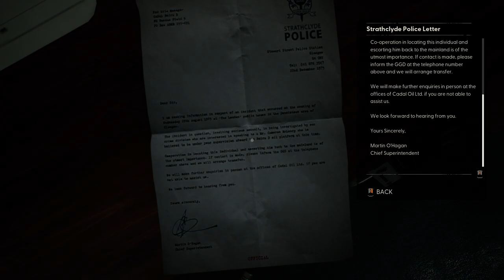First Encounter // PatPat Plays: Still Wakes The Deep // Episode 2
Timestamps:
0:00 Intro
0:27 Accommodation
6:16 Port Side
14:55 Utility
22:12 Outside
38:38 Admin/Outro

Still Wakes The Deep:
"1975. Disaster strikes the Beira D oil rig off the coast of Scotland. Navigate the collapsing rig to save your crew from an otherworldly horror on the edge of all logic and reality." -  Still Wake The Deep Steam Page.